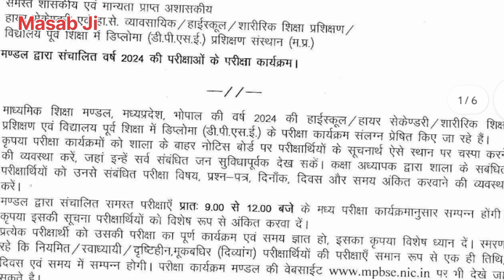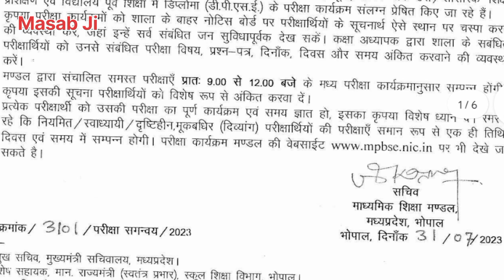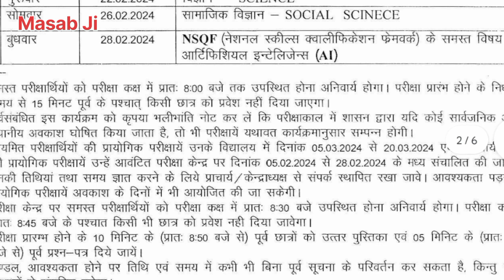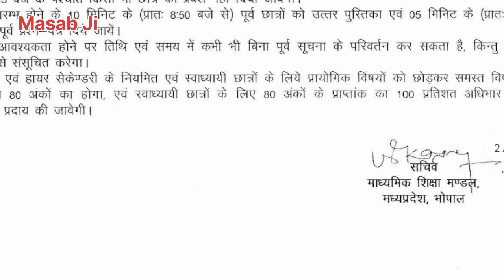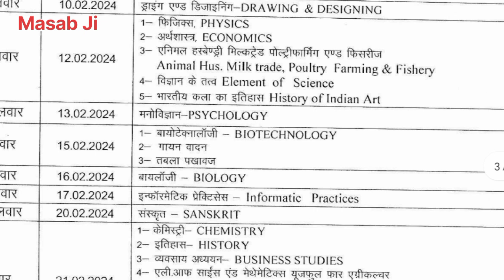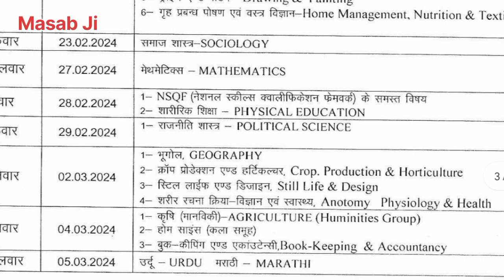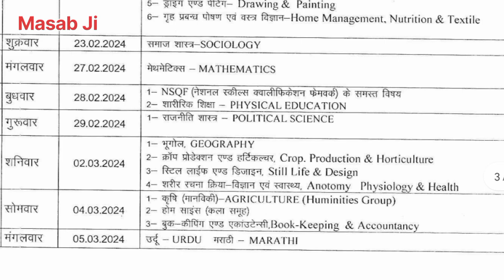बोर्ड परीक्षा 2024 का टाइम टेबल🔥Exam Update🔥MPBSE Exam 2024🔥Time Table👦Board Exam 2024🏹MP Board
जय हिंद विद्यार्थियों, मैं रामनाथ पटले इस यूट्यूब चैनल "Masab Ji" पर आपका स्वागत करता हूं।

Title of the video- वार्षिक परीक्षा 2024 का टाइम टेबल 🔥कक्षा 10वीं/12वीं🔥Yearly Exam. 2023-24🔥Board Exam. Time Table Class10th/12th 👩‍💻👧

About this video- इस वीडियो में माध्यमिक शिक्षा मंडल मध्य प्रदेश द्वारा वार्षिक परीक्षा 2024 (कक्षा 10वीं /12वीं) हेतु जारी समय सारणी की जानकारी दी गई है।
         In this video, information about the time table issued by the Board of Secondary Education, Madhya Pradesh for the Annual Examination 2024 (Class 10th / 12th) has been given.